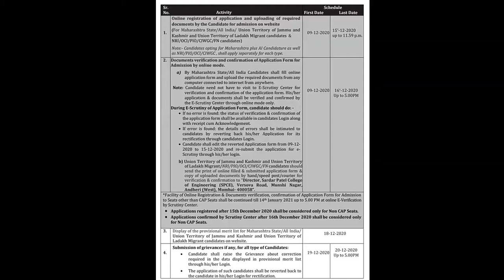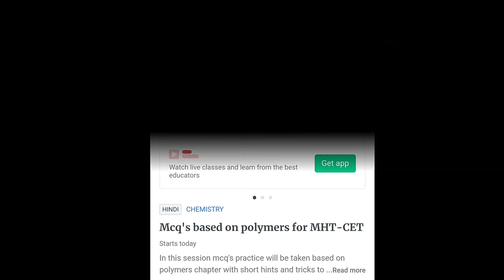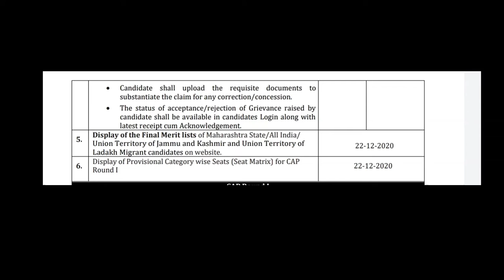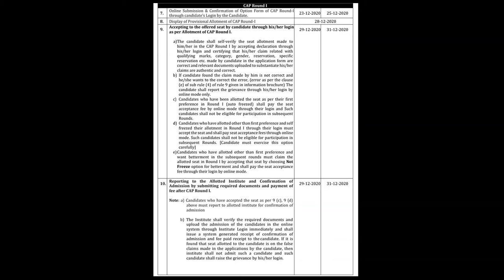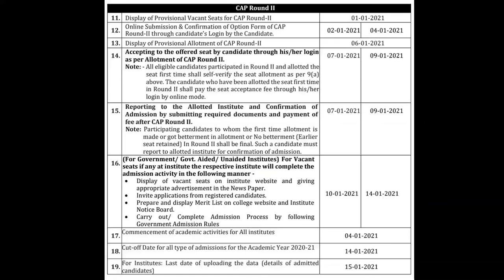MHTCET 2020 CAP ROUNDS |COMPLETE SCHEDULE |यही FOLLOW करो|LATEST NEWS